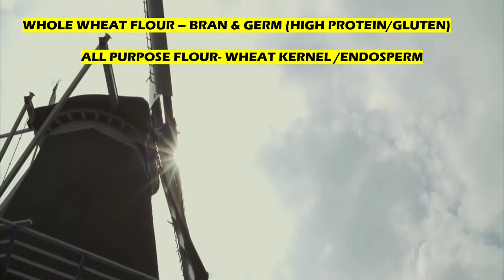SCIENCE OF BAKING INGREDIENTS & BAKING CHEMICAL REACTIONS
A short video explaining the science behind main baking ingredients. The video includes chemical reactions which occurs during baking process.
Flour 0:10
Yeast 1:02
Sugar (Maillard Reaction) 1:54
Sugar (Caramelization via Pyrolitic Reaction) 2:37
Sodium Bicarbonate (Baking Soda) 2:54
Baking Powder 3:24
Butter 3:42
Eggs 4:03
Salt 4:23
Credits to pixabay for videos used for this video.